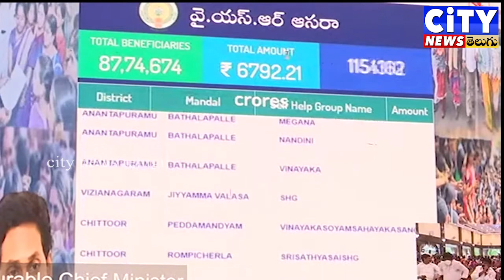YSR ASARA scheme | Andhra Pradesh ys jagan cm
live - YSR ASARA scheme | Andhra Pradesh  ys jagan cm